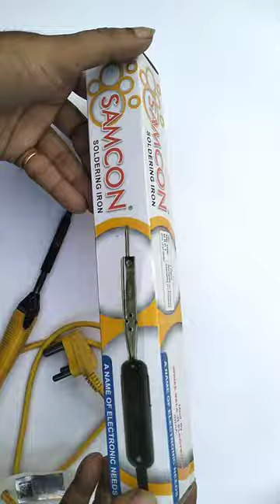Soldering iron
Siron soldering iron review 60 watt soldering iron
Wooden soldering iron ,soldering iron diode connection..
Soldering iron full Repair. Soldron soldering iron Repair.

GUNK Soldering iron kit with Multimeter and Desolder pump (7 in 1)
AdraXx 6 In1 Electric Soldering Iron Stand Tool Wire Stripper Kit 25 Watt Welding Stick Set
Aptechdeals Soldering kit (Intermediate 7 in 1)
Generic Ovicart Pointed Tip Bit for Micro Soldering Iron (Silver) Set of 2
Gilhot® 125watt SHAKTI Soldering Iron With Traditional Wooden Handle
LED Bulb Repair
Message Chandra Enterprise on WhatsApp.
( 4-LED Bulb ₹335 )( 6-LED Bulb ₹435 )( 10-LED Bulb ₹685 )
LED 9watt :-
Chandra 9W LED Bulb B22 (Pack of 2, Cool Day Light)
( paid link ) ₹240.00
Chandra LED Bulb 9-Watt 4 LED Bulbs With Free 4 MCPCB Cool Day Light ( Pack of 4, + 4 MCPCB )
( paid link ) ₹379.00
Chandra 9W LED Bulb B22 (Pack of 4, Cool Day Light)
( paid link ) ₹369.00
Soldering Iron Related Similar Videos ___

Your Queries -

60 watt soldering iron,
60 watt soldering iron temperature,
60w soldering iron